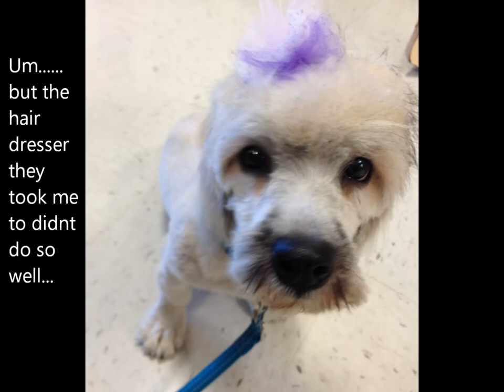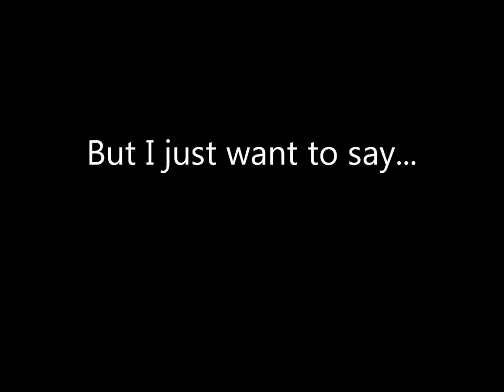Millie's Home Video.wmv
I made this as Christmas present for the breeder we got Millie from :)

Song is "Home" by Phillip Phillips